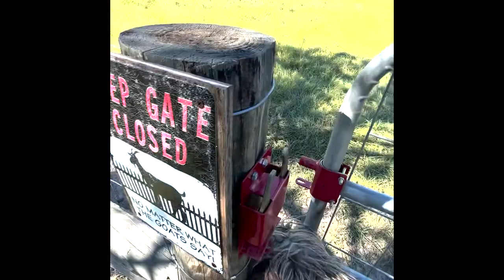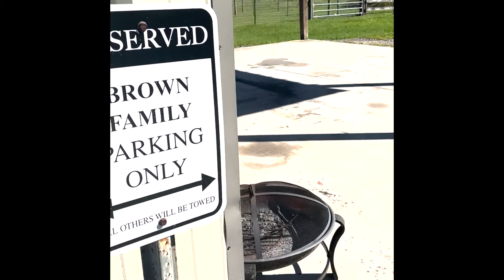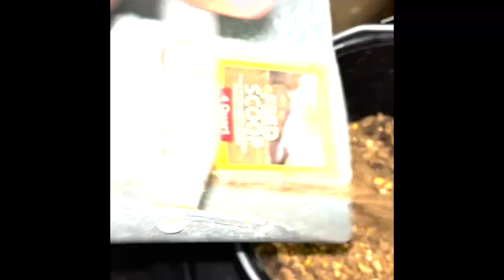Feeding All Of The Farm Animals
Welcome to the Brown Homestead. In this video we are sharing a typical day of feeding the animals. There is always so much happening on the homestead & we look forward to sharing our journey with you!!

Please join us on Social Media at OurBrownFarmhouse on both Instagram & TikTok